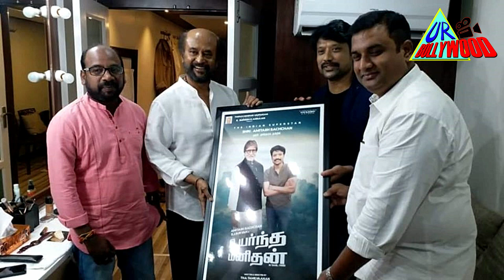Production No.3 | Amitabh Bachchan | S. J. Surya